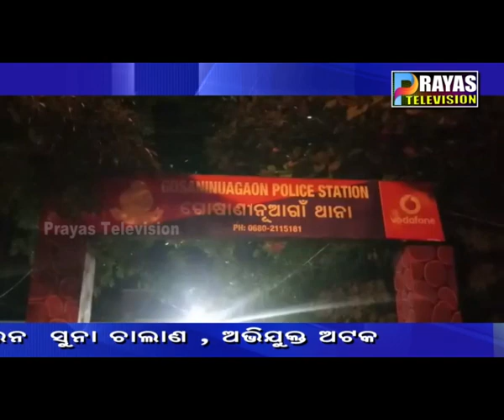ସିଙ୍ଗହମ୍ ଆଇଆଇସି ଜାଲ ରେ ୩ ବେଆଇନ ସୁନା ଚାଲାଣ , ଅଭିଯୁକ୍ତ ଅଟକ